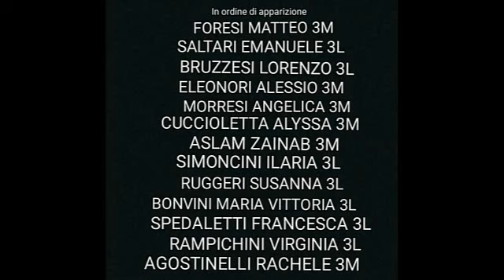Dantedì ioleggodante 25 Marzo 2020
Video da parte di Simona Senesi